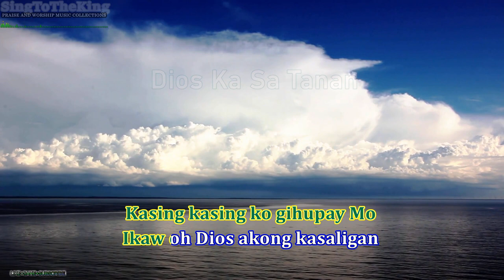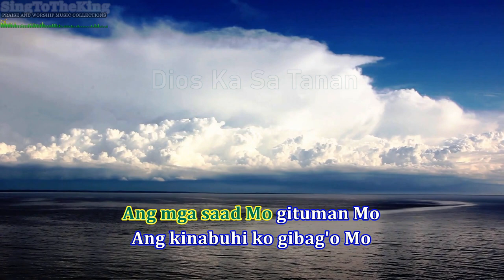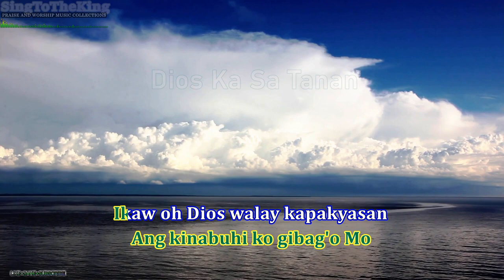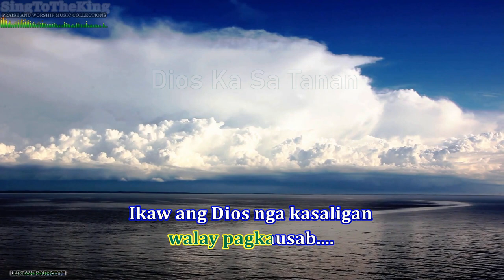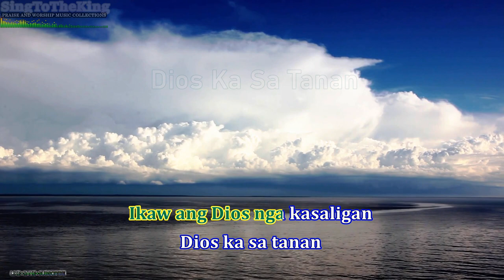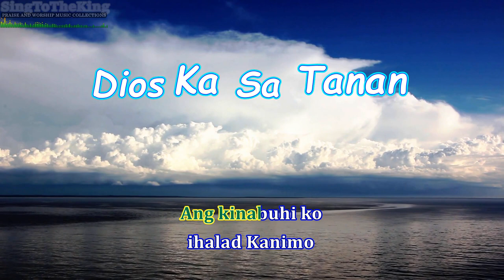Dios Ka Sa Tanan Karaoke_Minus One _Instrumental - 3C Band